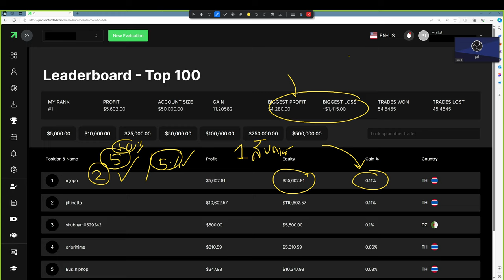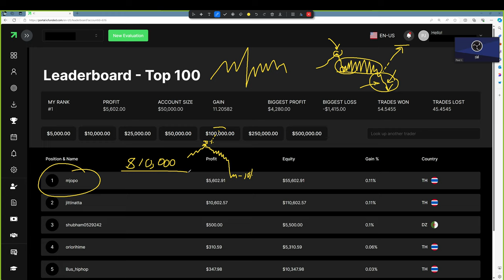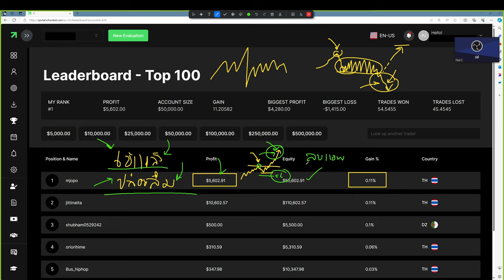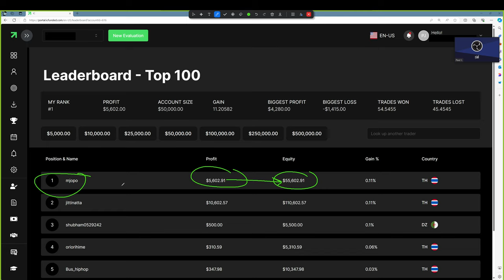บังเอิญโชคดี ติดอันดับ 1 ในกองทุนใหม่ ICFunded (ผมเป็นมือใหม่กองทุน นานๆจะพอร์ทไม่แตกที ขออวดหน่อย)